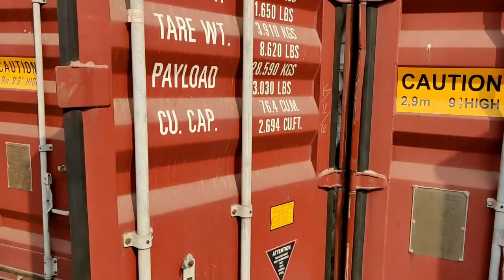Live Container Auction At Delhi Tughlakabad | Wine, Shoes, Baggage, Toys, Machine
Customs Containers Auction of Shoes, Marble, Toys etc

Hello,